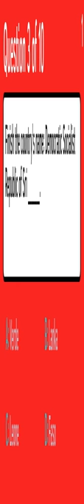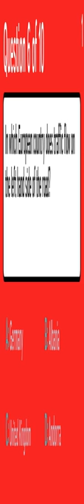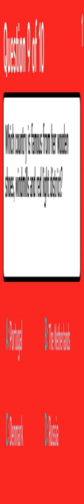Challenging Knowledge Quiz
Question 1: What 132-room building would you find at 1600 Pennsylvania Avenue?
 Answer a: The Smithsonian
 Answer b: White House
 Answer c: The Alamo
 Answer d: Independence Hall

Question 2: The title of 1950's Best Movie at the Oscars was "All About" who?
 Answer a: Anne
 Answer b: Ellen
 Answer c: Eve
 Answer d: Elizabeth

Question 3: Finish the country's name: Democratic Socialist Republic of Sri _______.
 Answer a: Verde
 Answer b: Faso
 Answer c: Lanka
 Answer d: Leone

Question 4: Which shipping line operated the Titanic?
 Answer a: Norwegian Cruise Line
 Answer b: Carnival
 Answer c: White Star
 Answer d: Viking Line

Question 5: What is the only day of the week named for a planet?
 Answer a: Friday
 Answer b: Saturday
 Answer c: Monday
 Answer d: Wednesday

Question 6: In which European country does traffic flow on the left hand side of the road?
 Answer a: United Kingdom
 Answer b: Germany
 Answer c: Andorra
 Answer d: Albania

Question 7: Life is not all ... and skittles
 Answer a: standard
 Answer b: twilight
 Answer c: beer
 Answer d: expenditure

Question 8: Which of these choices is a mammal?
 Answer a: Eastern Bluebird
 Answer b: Walkingstick
 Answer c: Rainbow Lorikeet
 Answer d: Wolf

Question 9: Which country is famous from her wooden shoes, windmills and red light district?
 Answer a: The Netherlands
 Answer b: Denmark
 Answer c: Russia
 Answer d: Portugal

Question 10: Ike & Tina Turner made a successful cover of the song "Proud Mary" in 1971. Who made the 1969 original?
 Answer a: Neil Diamond
 Answer b: The Kinks
 Answer c: Creedence Clearwater Revival
 Answer d: Van Morrison